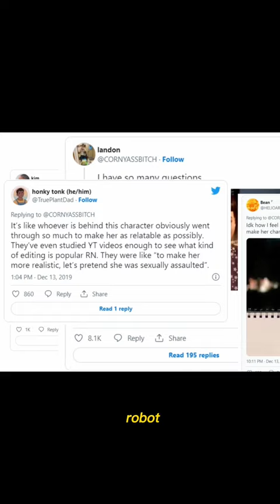Bad move on Miquela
We make tech videos.

On Blue Light Technology Shorts we post clips from our main channel. Stay to watch videos about mechatronics engineering, the metaverse, and deep tech. Learn about the latest ai news, technology news, and tesla news.